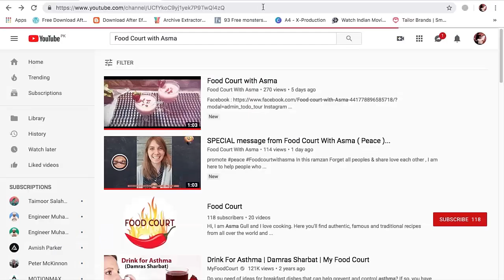ICC Cricket World Cup 2019 Muhammad Ammir And Asif Ali To Be Selected For Pakistan WC Sqaud